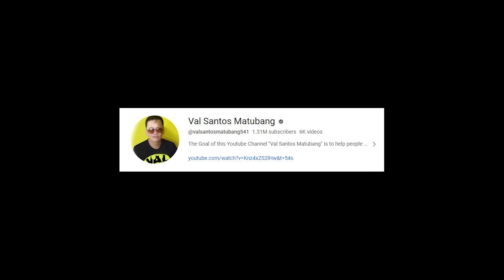PART 15 | DARA PINAIYAK NG K-BOYS! ANONG GINAWA NIYO!?